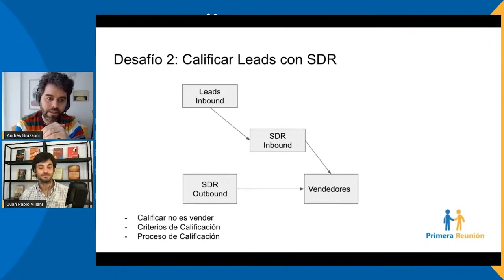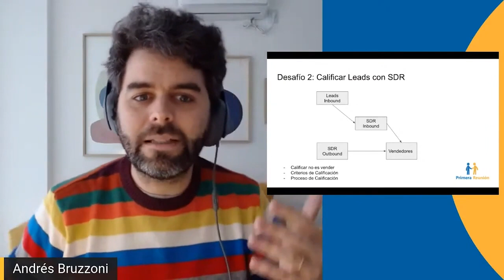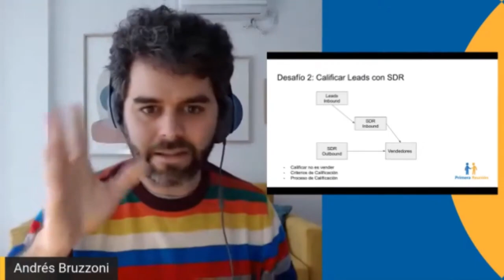¿Qué es un SDR en Ventas? o Appointment Setter 🔥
¿Querés formarte como SDR? Conocé la formación para SDRs de Primera Reunión

¿Qué es un SDR o "Sales Development Representative? ¿Cuál es su contribución a las ventas de la empresa? ¿Qué diferencias hay entre SDR Outbound y SDR Inbound? ¿Cómo montar un proceso de SDR? ¿Cómo hacer calificación Inbound?

Sumate a la comunidad de Primera Reunión de manera gratuita!

Descarga el Capítulo de From Impossible to Inevitable (2do libro de Aaron Ross) 📌

Secciones
0:00 Introducción - ¿Qué es SDR?
1:32 ¿Cómo surge el rol de SDR?
2:34 Aaron Ross cuenta cómo surgió "Predictable Revenue" (Ingresos Predecibles)
4:08 Ventas Outbound vs Ventas Inbound
5:06 Diferencias entre SDR Outbound y SDR Inbound
7:25 Calificación de Leads Inbound
9:15 4 pasos para montar tu proceso de SDR Outbound
11:27 ¿Cómo remunerar a un SDR?
12:34 Sumate a la comunidad de Slack!